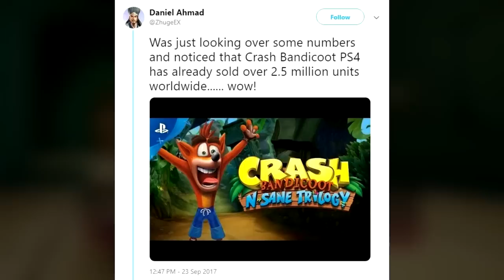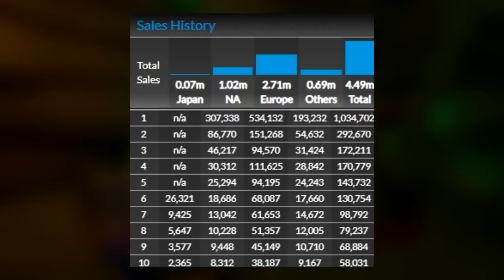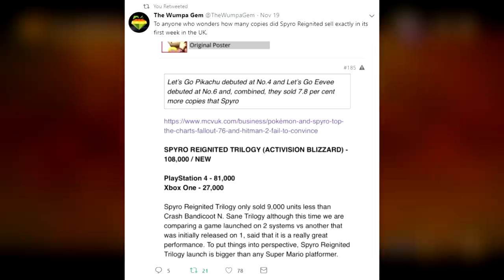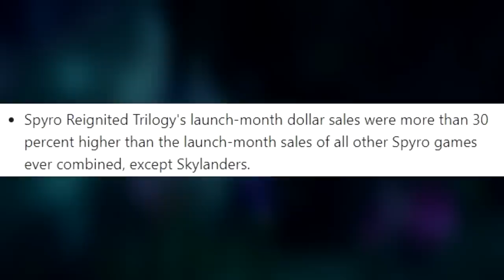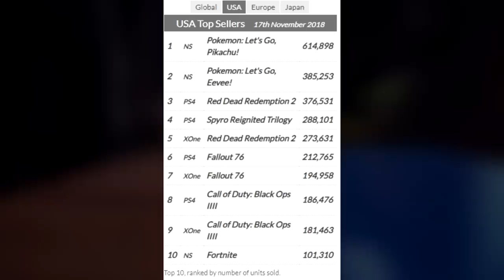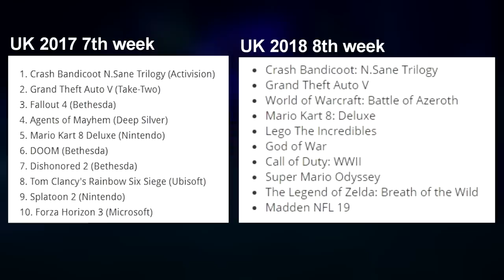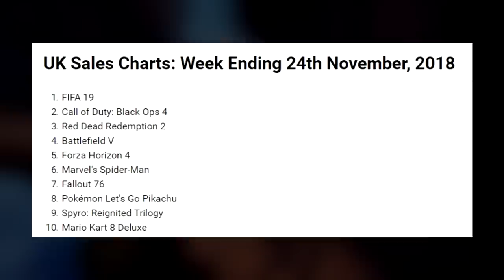Spyro Reignited Trilogy - Let's Discuss Sales Charts!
It has now been 5 weeks since the launch of Spyro Reignited Trilogy on Xbox One and PS4. How is Spyro holding up if let's say we were to compare with Crash Bandicoot N. Sane Trilogy? Let's go a bit over the history of sales and current sales charts.